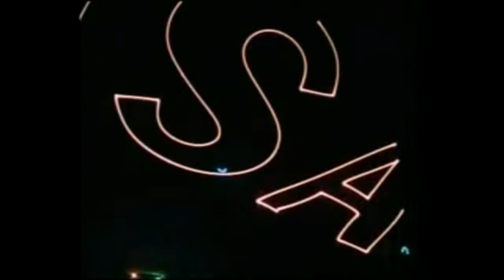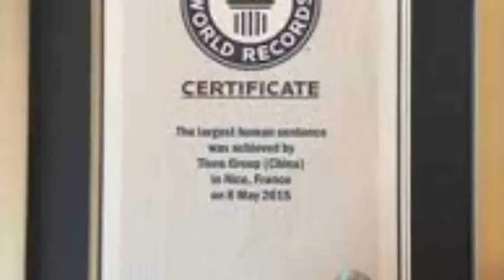The Captain Of Tiens (Tianshi)- Mr. Li Jinyuan & A.R.Mollah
From Vikash Goel's Car Achievement In July 2005, Tiens started official operation in India. 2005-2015 in just ten years, Tiens has created hundreds of luxury car achievers, dozens of yachts, many private planes, and villa achievers.

In 2015, the media of the Western world and people connected with direct sales were stunned when tiens made the Guinness World Record. I, A. R. Mollah feel blessed to be present in the event, in France that day.

I have dedicated my heart since 2004 in Tiens. You have changed the lives of millions of people around the world by fulfilling their dreams.

You have made me from hero to zero. Luxury Car, Yacht, Loyalty Award, and Golden Seed Trainer - Got a lot, my salute to you!

I am making this video on behalf of Edumedia to introduce Tiens and its chairman Li Jin Yuan to the Audience.
This video will inspire people to dream big and fulfill them.
Video credit-Tiens
Our Blogs-

Grow Your Business & Make Money Online
Digital marketing,blogging,motivational.

Health & Wellness-Secret of Staying Healthy & Happy
Healthy Diet, Alternative to Exercise, Health Awareness.

Techazu-Ultimate Tech Solutions for Bloggers & YouTubers.
Blog writing Secret, SEO, Link Building, Website Audit, etc.

2) No contents or parts thereof in any video or blog of edumedia shall be treated as a recommendation. Our content is meant to provide information and education. Edumedia will not accept any claim of damage or loss of the user.

A. R. MOLLAH
Founder of Edumedia.